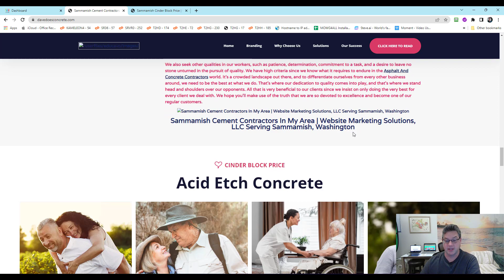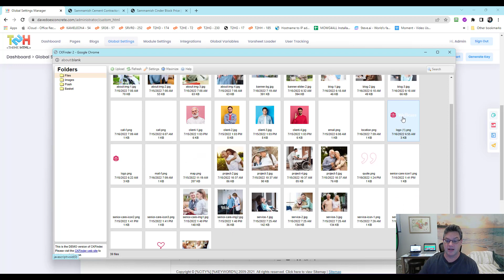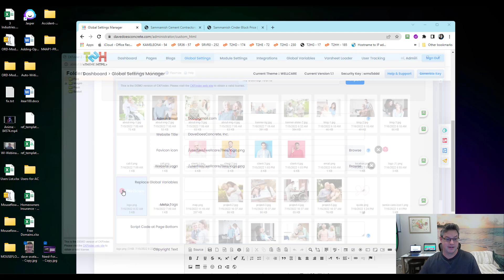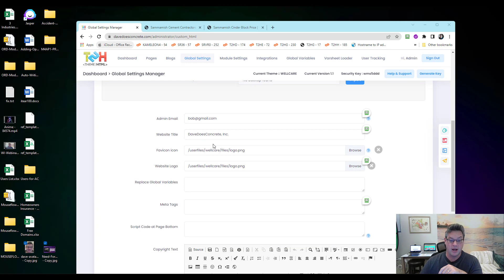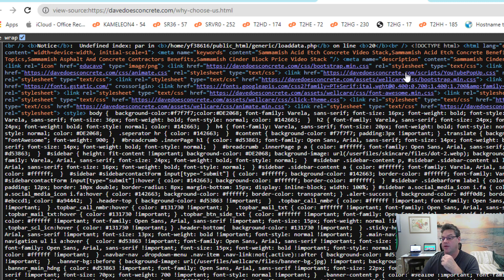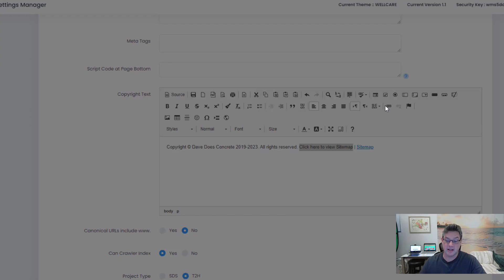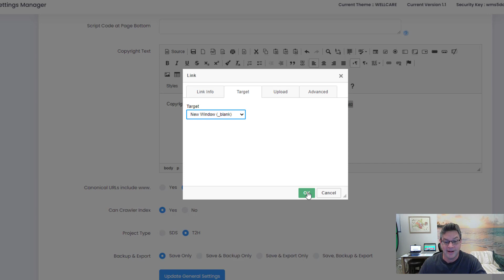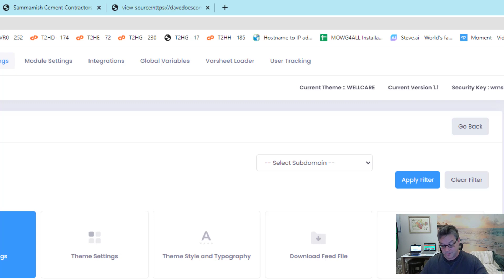2 - T2HA General Settings tab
Learn how the Generat Settings tab works.